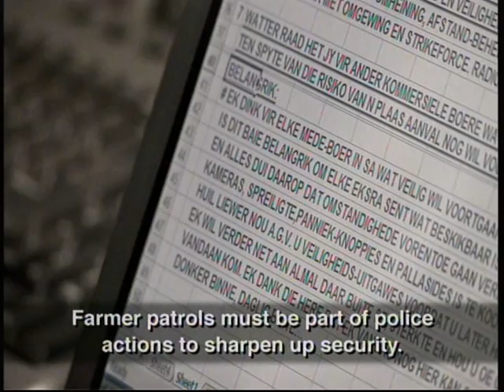Malherbe farm attack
Gevallestudie van 'n die impak van 'n plaasaanval op die Malherbe-gesin van Roedtan in Limpopo en hulle boerdery vir AgriTV en Landbousake nagevors en vervaardig deur Marize de Klerk
Kameraman: Werner Klee
Redigeerder: Patrick O'Reighly

Case study on the impact of a farm attack on the Malherbe family of Roedtan in the Limpopo Province of South Africa and their farming operation for AgriTV (SABC2) and Landbousake (kykNET). Researched and produced by Marize de Klerk
Camera: Werner Klee
Editor: Patrick O'Reighly